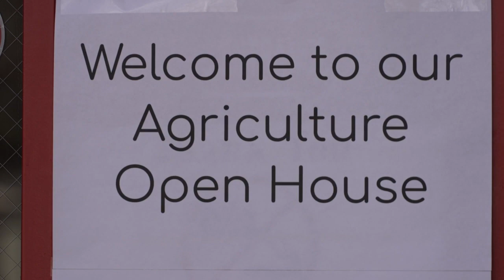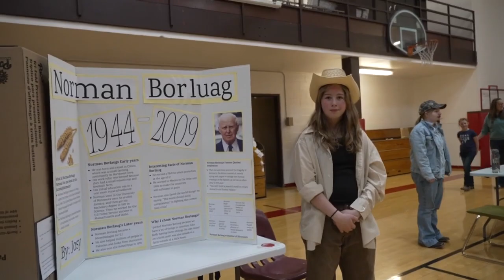Ag Open House at the Utterback Middle School